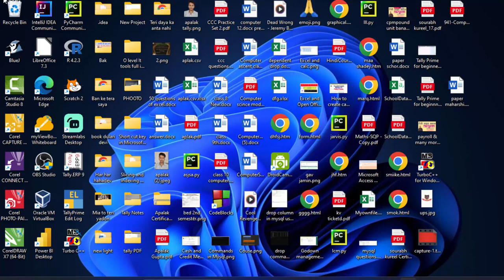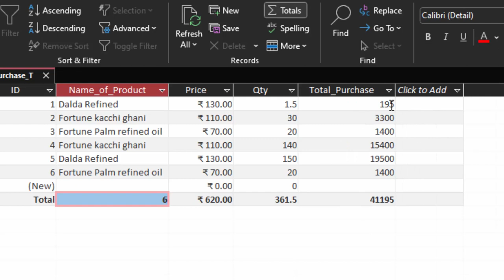How to use Aggregate function in Microsoft Access@COMPUTEREXCELSOLUTION